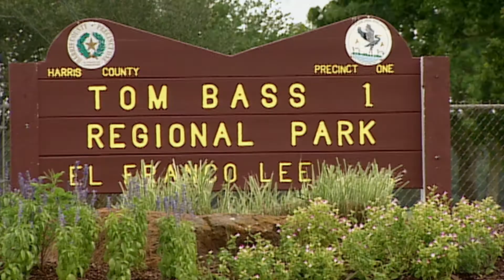Casting Call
How do you get kids out of the house, and away from the television? Texas Parks & Wildlife has a neighborhood fishing program that may help. In cities throughout the state, local lakes and ponds are stocked with fish, making it easier for anglers get a bite.  And catching a fish is a great way to get youngsters hooked on the outdoors.